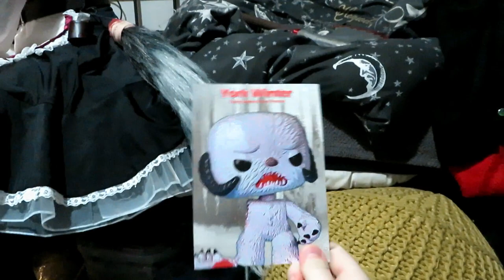York Comic Con [Winter 2020]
In Shambles Cosplay and friends head down to York Winter Comic-con! Full of rain, Volleyball and cosplaying antics.

featured in the video:
Bakugou ~ @el_gut_instinct
Kirishima ~ @Pandorasbox24601
Gabriel ~ @misticosplayers
Judges:
Jack ~ @Mythicalitycosplay
Anna ~ @thelostproncesscosplayer